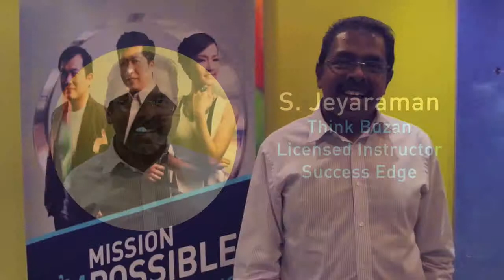BrandtalksAsia - Participant's Feedback - S. Jeyaraman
Take a listen to what our participant – Mr S. Jeyaraman, Think Buzan Licensed Instructor of Success Edge has to say after attending BRANDTALKS "You Can be Branded" Personal Branding Workshop.

Consult us today and learn how our PERSONAL BRANDING programmes can benefit you & your business!